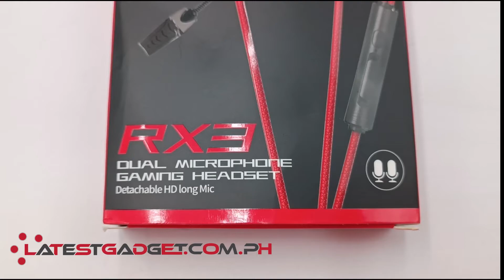xMOWI RX3 Type-C Dual Mic Gaming Earphone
Model: RX3 Gaming Headset
Connector: L-shaped
Size: 10mm
Microphone direction: Omnidirectional
Active Noise Reduction: Yes
Color: Black, Red, Green
Supported device: Mobile Phones such as Android, i-Phone, PS4, XBOX, PC, Laptop, Computer,
Connectivity:
Interface: TYPE -C
Cord length: 120cm
Technical Parameters:
Wattage: 10 MW
Impedance: 16
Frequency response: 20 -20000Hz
Multi-Function Keys (Mobile Phone Only)
One short press – Answer the call/ Hang Up/ Pause/ Play
One long press – Refuse to answer the call
Twice short press – Next song
Triple short press – Previous song